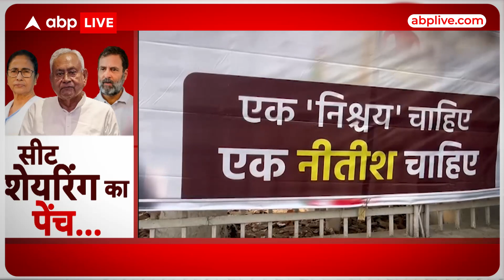India Alliance Meeting: नीतीश कुमार लगातार प्रेशर पॉलिटिक्स के जरिए कांग्रेस पर दबाव बना रहे!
News: इंडिया गठबंधन में सीट शेयरिंग को लेकर उठापटक तेज हो गई है, नीतीश कुमार लगातार प्रेशर पॉलिटिक्स के जरिए कांग्रेस पर दबाव बना रहे हैं तो कांग्रेस गठबंधन समिति ने आनन फानन में बैठक कर अपनी रिपोर्ट पार्टी नेतृत्व को सौंप दी है। किसको कितनी सीट मिलेगी...कांग्रेस कितनी सीट पर लड़ेगी इससे पहले ही नीतीश ने अपने दूसरे उम्मीदवार का भी एलान कर दिया है